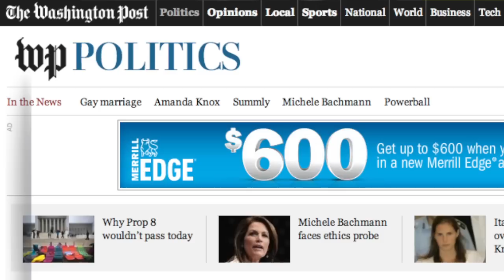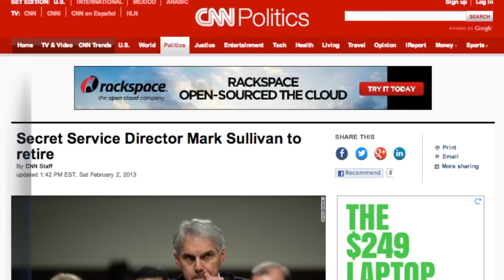Julia Pierson Named Director of the Secret Service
President Obama appointed Julia Pierson, a veteran Secret Service agent, as the agency's first female director Tuesday.